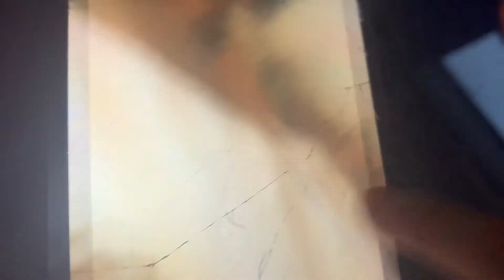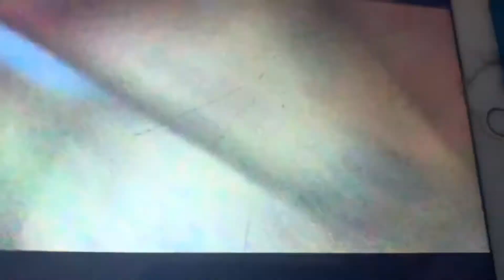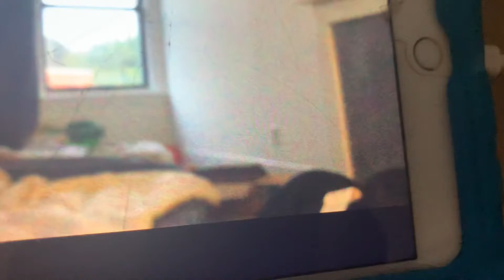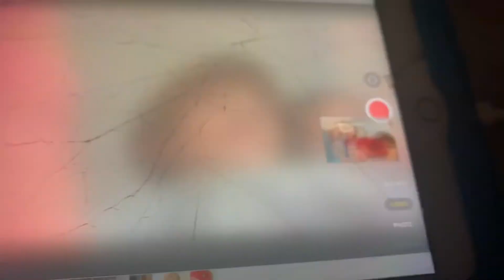Jumping On The Bed